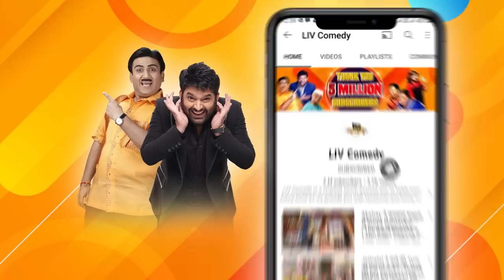Dhaniram 'Ishq वाला' नहीं 'Risk वाला' बच्चा है | The Kapil Sharma Show | Asli Ya Nakli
We bring to you the best and most precious moments from Kapil Sharma Show where various characters play well-known celebrities! So sit back and enjoy these comedy clips as they take you on a laughter ride.